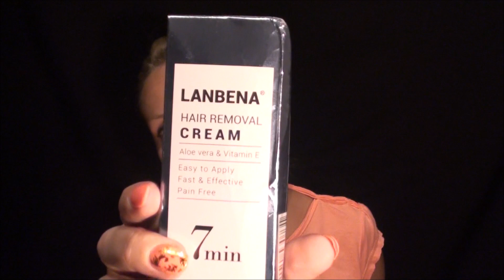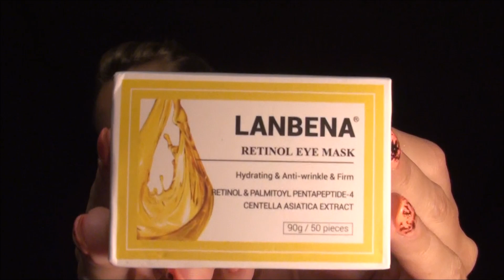ASMR * TESTUJĘ KOSMETYKI FIRMY LANBENA * Szept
Witajcie Najmilsi!

Dziś przetestuję kilka kosmetyków firmy Lanbena, którą znajdziecie na AliExpress. W tym tygodniu mają super zniżki od 40-60% :) Powiem Wam, że po wypróbowaniu, mogę śmiało polecić dobrej jakości kosmetyki za niską cenę. Na paczkę czekałam tylko tydzień, więc nie ma tragedii :)

Tulę
Asia

Jeśli masz ochotę wesprzeć mój kanał lub chcesz abym wykonała film specjalnie dla Ciebie zajrzyj tutaj: